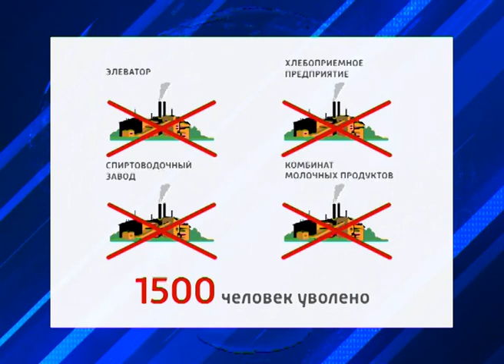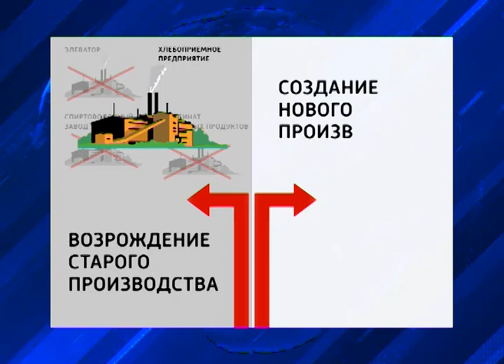«Возрождение экономики Яранска» (ГТРК Вятка)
VII ФЕСТИВАЛЬ СМИ «СТРАНА МОЯ - ВЯТКА»
Номинация - «Экономика:  точка роста»
Автор: И. Швецов